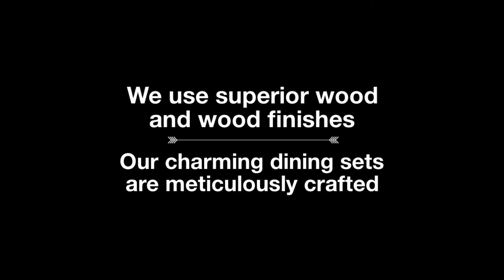Pargeter's Furniture In Stourbridge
Get leading brands from Duresta, Wade, Ercol, Parker Knoll, G Plan, Nathan to Vale Bridgecraft, all under one roof! Call Pargeter's Furniture on 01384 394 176